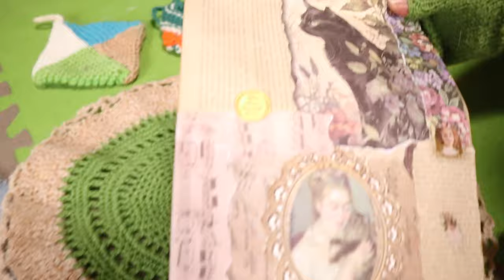手作りアイテムの数々をいただきました！ありがとう【Jean & Pont 3444】2024/02/1 保護猫ジャンけんポン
パパが仕事でかなり煮詰まっていて頭の中もぐずぐずの今、なんとほっこりするプレゼントが届きました。
心のこもった手編みのグッズの数々は家の中の雰囲気を明るくしました。
ジャンくんポンちゃんの可愛い映像でお返ししますね！！！